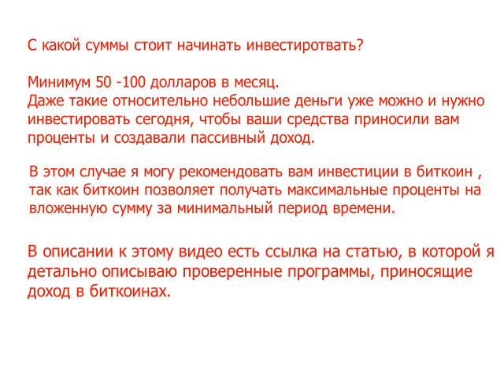Куда инвестировать небольшие деньги: инвестиции в биткоин.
Хотите детальнее узнать о проверенных программах получения пассивного дохода?

В этой статье я показываю две программы, в которые не страшно инвестировать , так как они уже проверены временем и продолжают активно развиваться.
С вами Геннадий Бабак.
Я профессионально занимаюсь трейдингом более 10 лет. В последние несколько лет я также инвестирую в программы создания пассивного дохода. Сейчас я хочу поделиться с вами своими наработками. Кстати, не стесняйтесь, стучитесь по скайпу (мой скайп: gennadiy3881) , если вас заинтересует любая из представленных ниже программ — я проконсультирую вас бесплатно.
Итак, приступим.
С чего начать создание пассивного дохода?
Все очень просто — я напишу о том, что я бы рекомендовал вам как начинающему инвестору и просто человеку, которому надоело батрачить и который готов начать менять свою жизнь к лучшему, но не знает с чего начать.
Это мой личный опыт — проверено, как говорится, на собственной шкурке. Детальнее в этой статье: